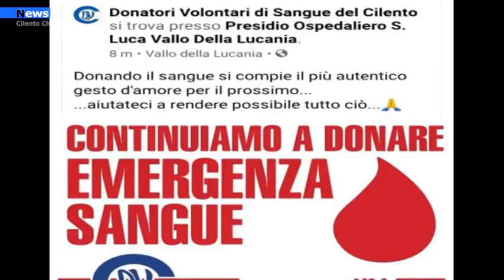Vallo della Lucania, due giornate straordinarie di raccolta sangue presso il San Luca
Presso il Centro Trasfusionale dell’Ospedale San Luca di Vallo della Lucania dalle ore 8.30 alle ore 13.00, nei giorni domenica 9 maggio e domenica 23 maggio, l’associazione Donatori Volontari di Sangue organizza due giornate di raccolta straordinarie e invita i cittadini del Cilento a recarsi presso il presidio ospedaliero per effettuare la propria donazione di sangue.